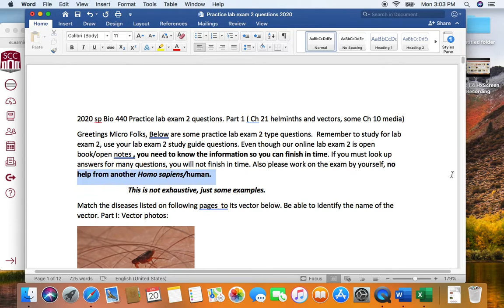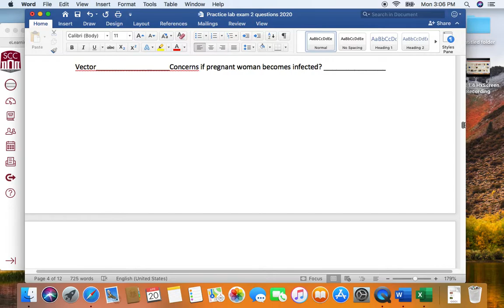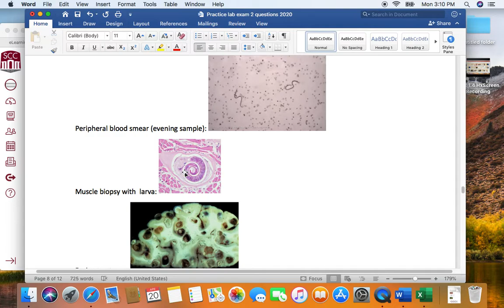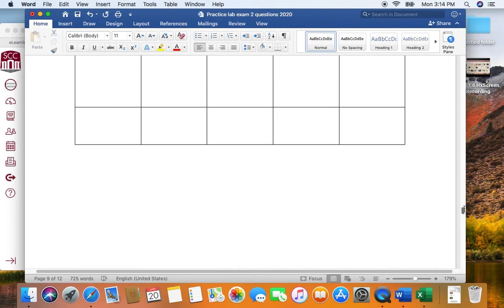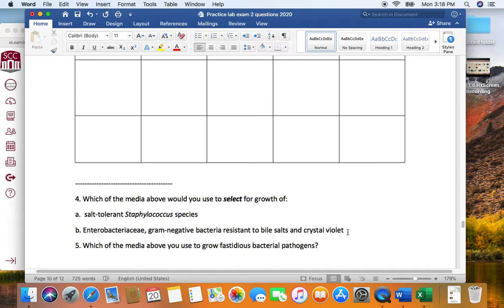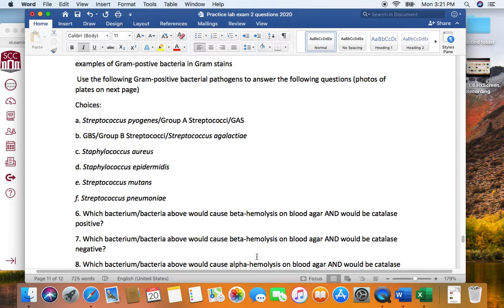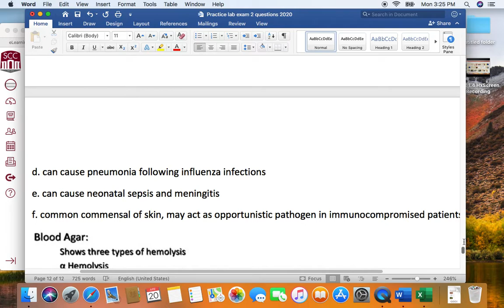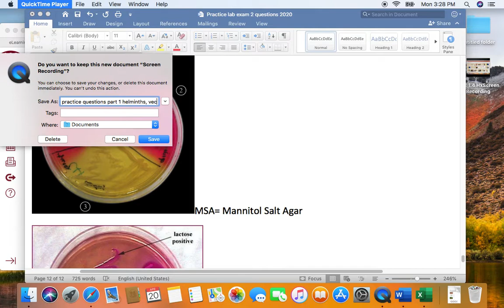Lab exam 2 practice questions part 1 helminths, vectors, media